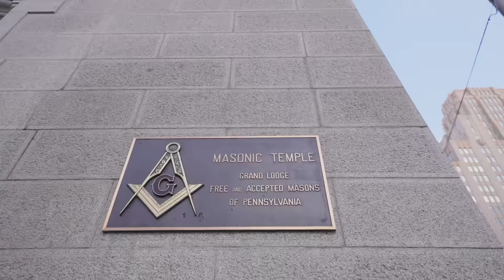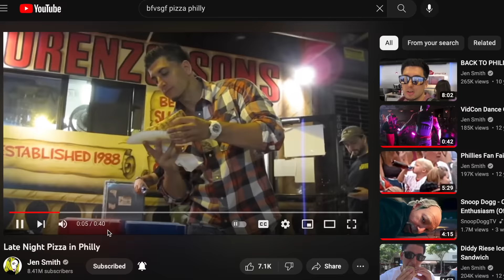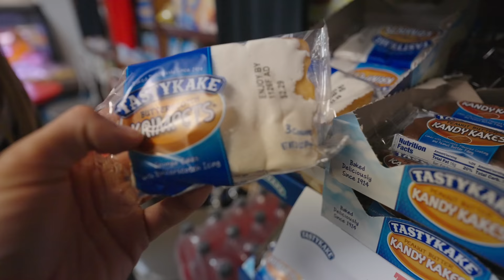We Back!!! Like Old Times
Throw in the comments the videos you want to see us react to.